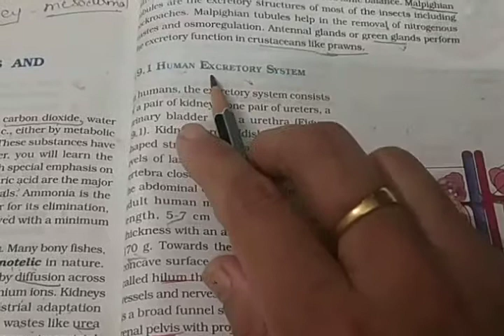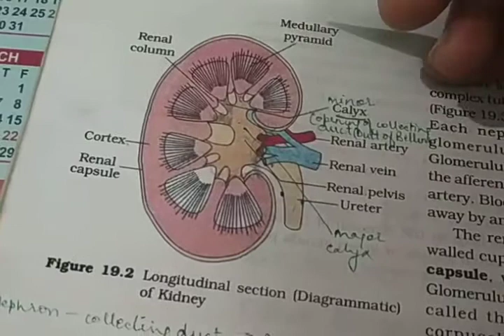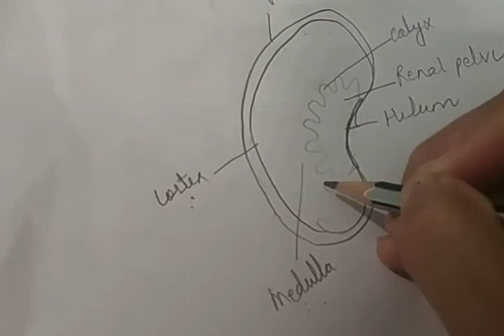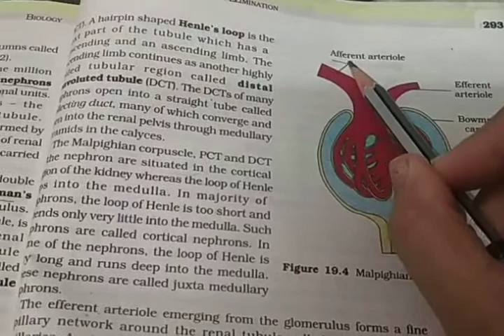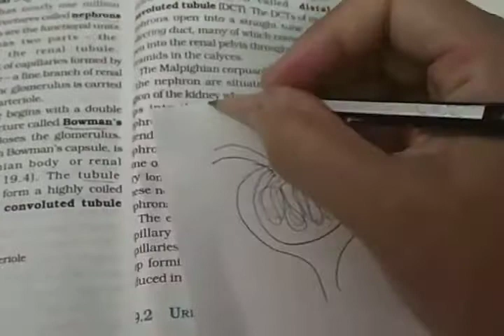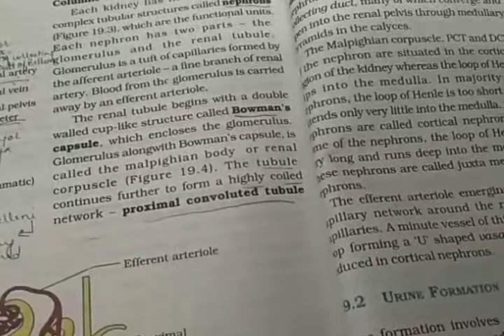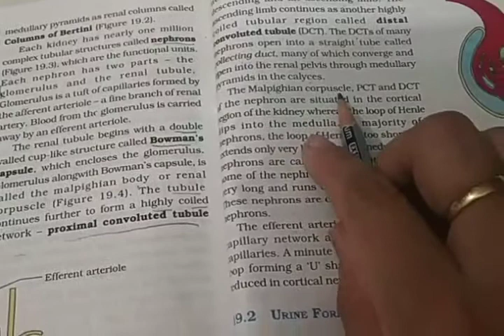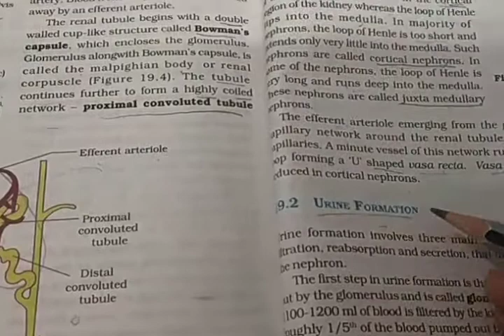11 th biology chapter 19 (part 2)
Nephron - structural  and functional unit of kidney